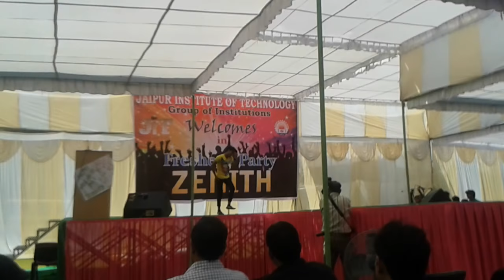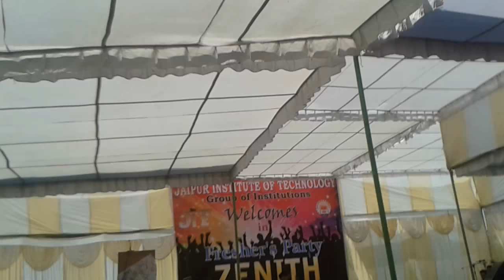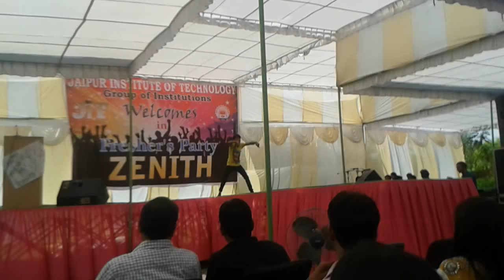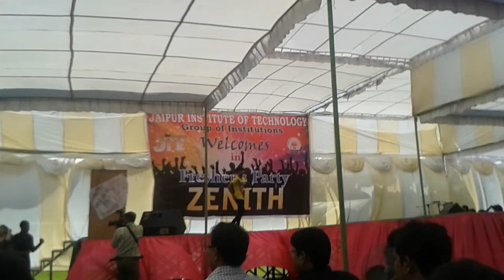my fresher party superß DANCE performance at jit college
all engineering student of jit college jaipur near by mahindra SEZ kalwara